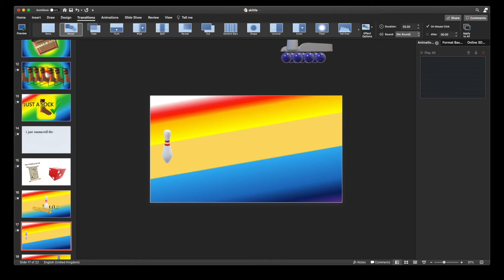i just wanna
professional